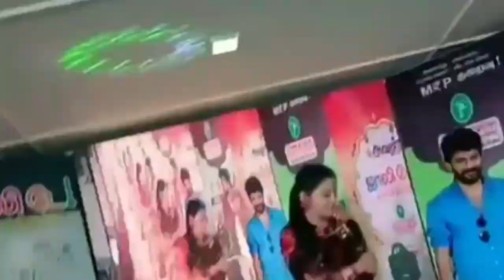Kavin Losliya Recent Clicks | Bigg boss 3 | Tamil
Bigg boss 3 contestants kavin losliya Recent photoshoot and public meeting kavin.